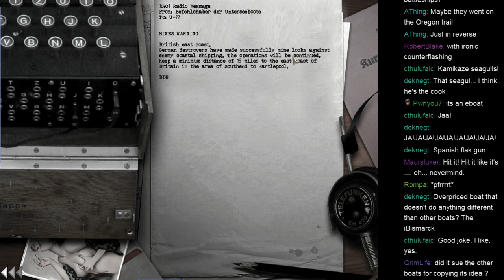Spontaneous Streaming Silent Hunter 3! - Part 31 - Keep Eweur Wits About Ewe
Question 1 - Solve the equation:
Planes + Time Compression =

Future streams will be announced with a quick video on here as well as tweets, so remain vigilant!  I will be streaming basically whenever I feel like it, but hopefully focusing on the weekends.